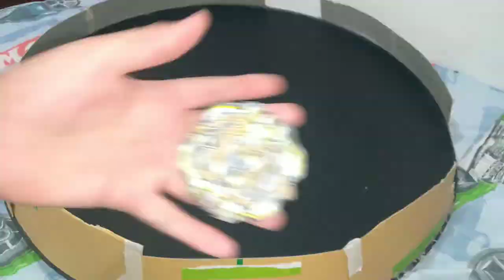review Do achei hércules beyblade caseiro